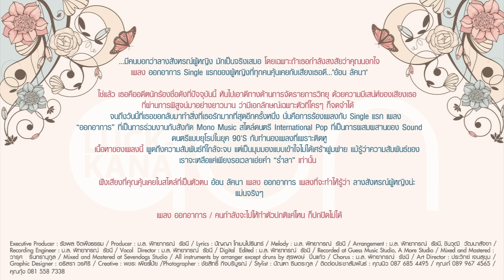ออกอาการ : Aon Luckkana [Full Song]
▼ ดาวน์โหลดกด*3366945 โทรออก

ติดตามข่าวสาร อ้อน ลัคนา ได้ที่

เพลง ออกอาการ Single แรกของผู้หญิงที่ทุกคนคุ้นเคยกับเสียงเธอดี..."อ้อน ลัคนา" เธอคืออดีตนักร้องชื่อดังที่ปัจจุบันนี้หันไปเอาดีทางด้านการจัดรายการวิทยุ  ด้วยความมีเสน่ห์ของเสียงเธอที่ผ่านการพิสูจน์มาอย่างยาวนานว่ามีเอกลักษณ์เฉพาะตัวที่ใครๆก็จดจำได้

จนถึงวันนี้ที่เธอขอกลับมาทำสิ่งที่เธอรักมากที่สุดอีกครั้งหนึ่งนั่นคือการร้องเพลง กับ Single แรก เพลง ออกอาการ ที่เป็นการร่วมงานกับสังกัด Mono Music สไตล์ดนตรี  International Pop ที่เป็นการผสมผสานของ Sound ดนตรีแบบยุโรปในยุค 90'S กับทำนองเพลงที่เพราะติดหู เนื้อหาของเพลงนี้ พูดถึงความสัมพันธ์ที่ใกล้จะจบ แต่เป็นมุมมองแบบเข้าใจไม่ได้เศร้าฟูมฟาย
แม้รู้ว่าความสัมพันธ์ของเราจะเหลือแค่เพียงรอเวลาเอ่ยคำร่ำลาเท่านั้น

ฟังเสียงที่คุณคุ้นเคยในสไตล์ที่เป็นตัวตน อ้อน ลัคนา เพลง ออกอาการ บทเพลงที่จะทำให้รู้ว่าลางสังหรณ์ผู้หญิงน่ะแม่นจริงๆ เพลง ออกอาการ - คนกำลังจะไปให้ทำตัวปกติแค่ไหนก็ปกปิดไม่ได้

ออกอาการ

ถามคำก็ตอบคำ. ไม่รู้ชื่อกันยังจำได้ไหม
จากคนที่แคร์มากมาย. แต่ในวันนี้มันไม่เหมือนเดิม

เริ่มโทรไม่ค่อยรับ. ไปไหนค่ำคืนไม่ยอมรีบกลับ
ไปหาก็ว่ารบกวน.  เรื่องส่วนตัวถามเป็นเคืองทุกที

สรุปได้เลยว่า รู้ตัว ที่เป็นอยู่. สัญญาณที่เธอส่งต่อกับฉัน
ท่าทีที่เปลี่ยนไป  เธอไม่รู้หรือกำลังบอก. ให้รอเวลาแยกทาง

ออกอาการ ใกล้จะหมดใจ  นี่แหละอาการต้องการจากไป
มันเกิดเพราะฉันเก่า. เหมือนเธอต้องการใครใหม่ ต่อไปก็คงลืมคนๆนี้
ออกอาการ (ก็แค่อาการ) หาคนต่อไป.    นี่แหละอาการ (ก็แค่อาการ) รักมันจืดจาง
มันเกิดจากรักป่วย.  แต่เข้าใจไม่ต้องเป็นห่วง. มันคือความจริงในวันนี้ แค่การต้องร่ำลา

ขอเดินแบบปล่อยมือ. บอกฉันว่าคือแค่คนรู้จัก
นี่หรือที่เคยบอกรัก.  ตั้งใจทำร้ายหรือไม่ตั้งใจ

แค่การที่ต้องลาจาก  ชีวิตก็อย่างนี้  เสียใจก็เท่านั้น  มันก็แค่ต้องก้าวผ่าน